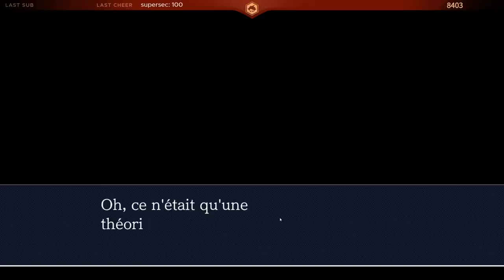CE QU'ON FERAIT POUR DU POIVRE | Phoenix Wright : Ace Attorney : Justice for All (Partie 13)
Suite et dernière partie de l'enquête autour du Cirque Hulaire sur Phoenix Wright : Ace Attorney : Justice for All, le coupable est coincé et Von Karma bien embêtée !